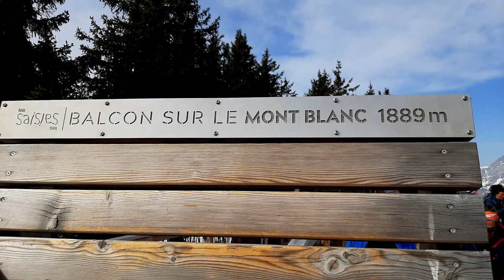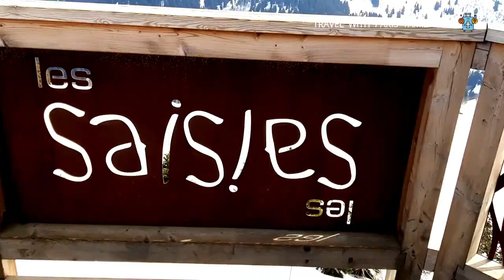7000 FEET Hill Top/MONT BLANC France/7000 அடி த்ரில் பயணம் / full of snow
7000 FEET Hill Top/MONT BLANC France/7000 அடி த்ரில் பயணம் / full of snow

 ''Les saisies - Mont-Blanc France '' has been inviting visitors to discover the sites that have made its world-renowned. Breathtaking views, authentic places, and wonderful nature make the Chamonix Valley such a popular place for skiers and mountain enthusiasts.

best tourist attraction,beautiful countries in the world,most beautiful countries in the world,best walking tour,what to do in chamonix,chamonix attractions,beautiful destinations,best things to do in chamonix,nature,most beautiful beaches in the world,best travel,walking tour,chamonix walk,visit chamonix,beautiful city,tourist places,best of chamonix,beautiful places,best place to visit,beautiful village,best places on earth,travel with paris tamizha,france,

Tamil vlogs,
Paris tamil,
France tamil,
tamil vlogger,
Paris Tamizhaa,